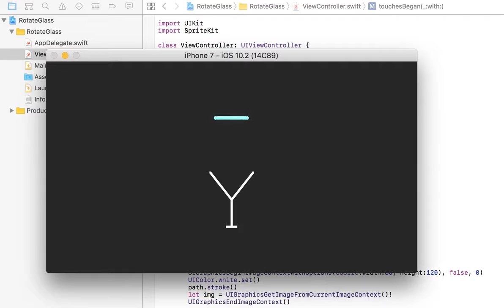Today's iOS sample no.1561 rotate glass